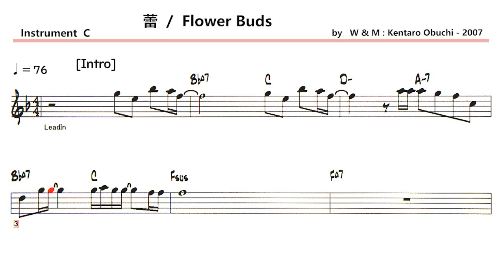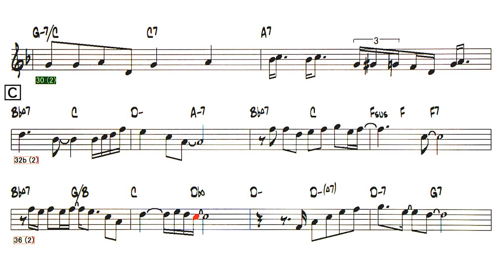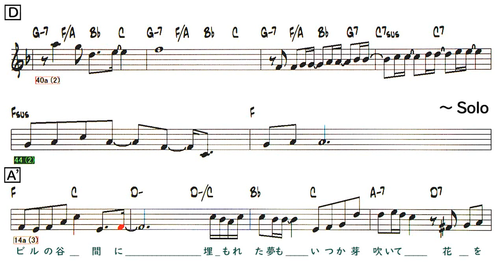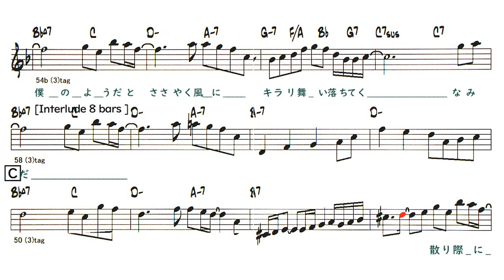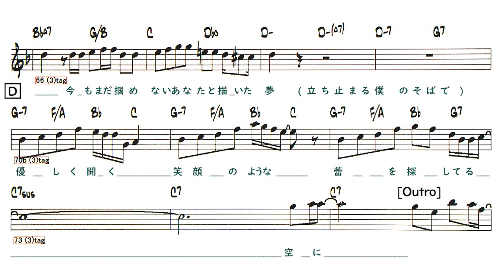JP - 蕾 / Flower Buds ( C 🎹 ) Melody & Solo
〇  蕾 ( Tubomi ) / Flower Buds
( by   W & M : Kentaro Obuchi - 2007 )
作詞,作曲 : 小渕健太郎      編曲 : コブクロ
・Key  D → F　There is an arrangement; the melody is in the upper part
Lyrics
[Intro] 1-5
A 6-13
涙こぼしても　汗にまみれた笑顔の中じゃ
誰も気付いてはくれない
だから　あなたの涙を僕は知らない
A'14-21
絶やす事無く　僕の心に灯されていた
優しい明かりは　あなたがくれた理由なき愛の灯(あかし)
B 22-31
柔らかな日だまりが包む背中に　ポツリ　話しかけながら
いつかこんな日が来る事も
きっと　きっと　きっと　わかってたはずなのに
C 32-39
消えそうに　咲きそうな　蕾が今年も僕を待ってる
掌じゃ掴めない　風に踊る花びら
D40-45
立ち止まる肩にヒラリ
上手に乗せて笑って見せた　あなたを思い出す　一人
Solo - A'B C D  14-45 (2)
A'14-21 (3)
ビルの谷間に埋もれた夢も　いつか芽吹いて
花を咲かすだろう　信じた夢は咲く場所を選ばない
僕等　この街に落とされた影法師　みんな光を探して
重なり合う時の流れも
きっと　きっと　きっと　追い越せる日が来るさ
風のない線路道　五月の美空は青く寂しく
動かないちぎれ雲　いつまでも浮かべてた
どこにももう戻れない
僕のようだとささやく風に　キラリ舞い落ちてく　涙
間奏  Interlude  46-53
散り際に　もう一度開く花びらは　あなたのように
聴こえない頑張れを　握った両手に何度もくれた
今もまだ掴めない　あなたと描いた夢
D 70-75 (4)
立ち止まる僕のそばで
優しく開く笑顔のような　蕾を探してる　空に
[Outro] 76-80